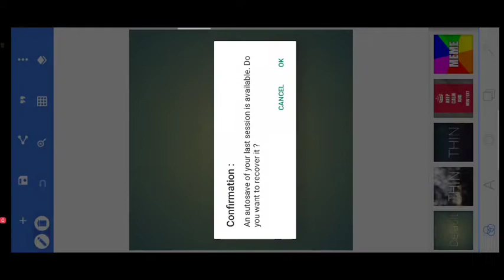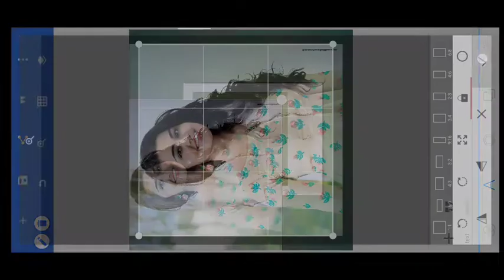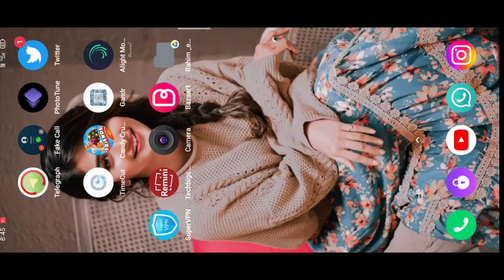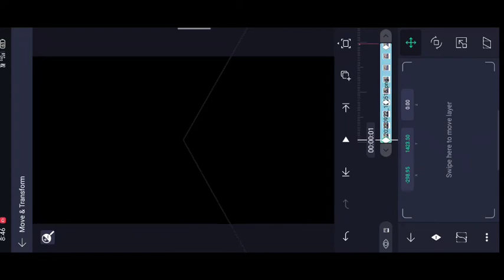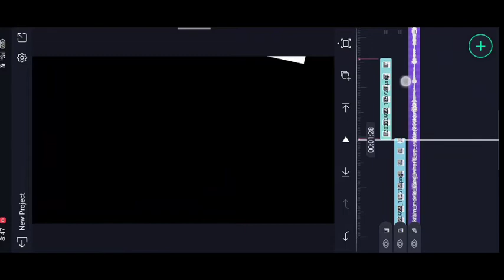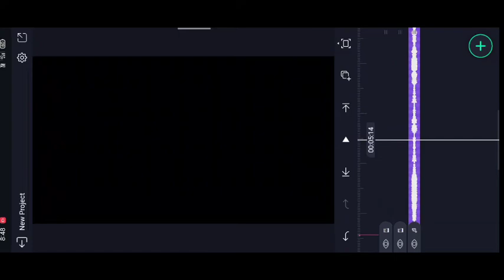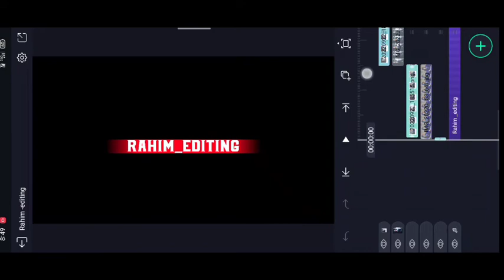ontarinai prathi nimisham Trending lyrics Animation video editing in alight motion trending lyrics 😍